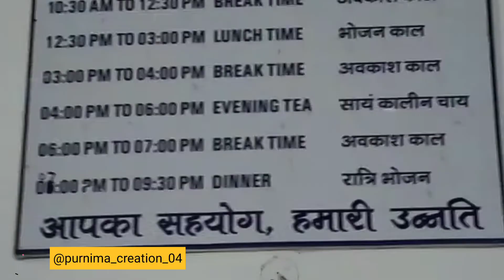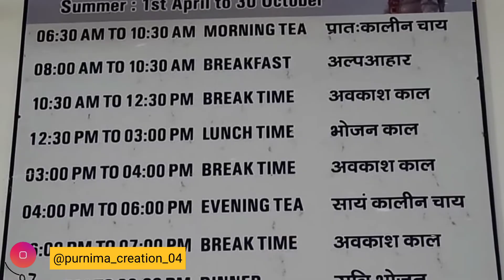Ep-4 Parmarth Niketan Ashram Rishikesh||ऋषिकेश का सबसे सस्ता और अच्छा आश्रम||ashram in Rishikesh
Hi everyone

Parmarth Niketan Ashram Rishikesh - ye ramjhula se 500m par hai.
 yha apko 600/- to 2000/- ki range me rooms mil jaynge.
yha bht sari activities hoti h jisme aap participate kar sakte h.
ashram ke thk saamne parmarth ghat jaha ganga aarti hoti h.
rishikesh ka famous restaurant bhi isi road par  h CHOTIWALA RESTAURANT.